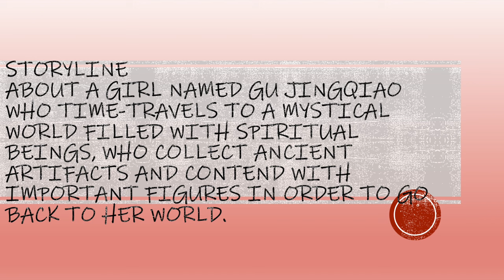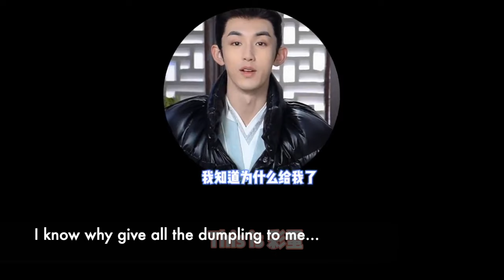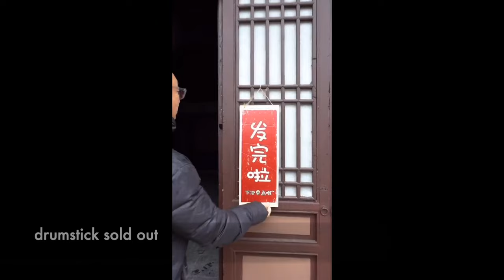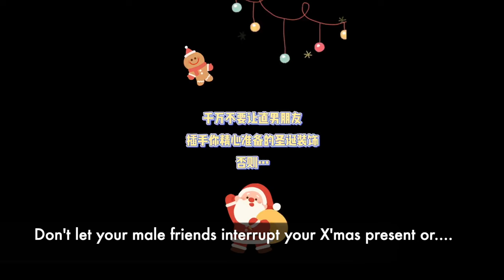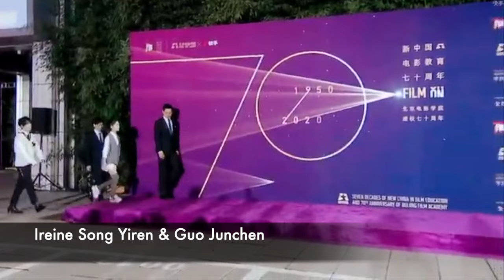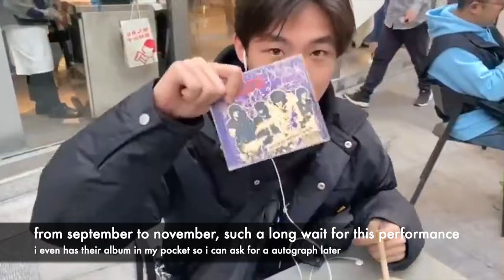Ireine SongYiren 2021 new drama [Her fantastic adventure] cast & crew behind the scene update pt2